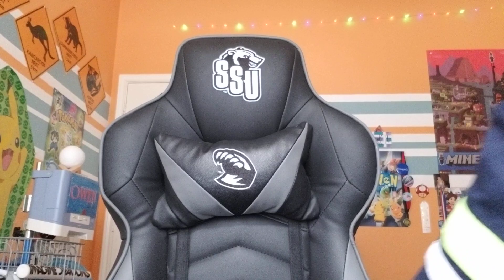Owen reviews Dying Light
Owen with Epic Gaming 101 reviews Dying Light. Watch this video for Owen's rating of the game, the perk he enjoys most, and how to get a lot of weapons at the beginning of the game.